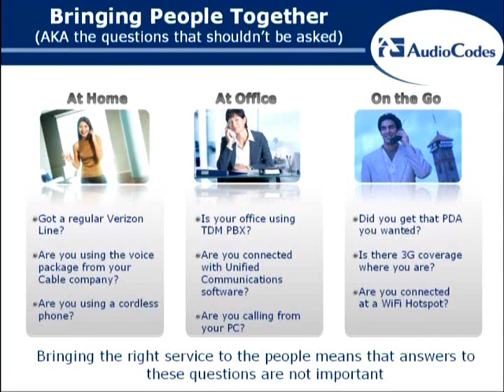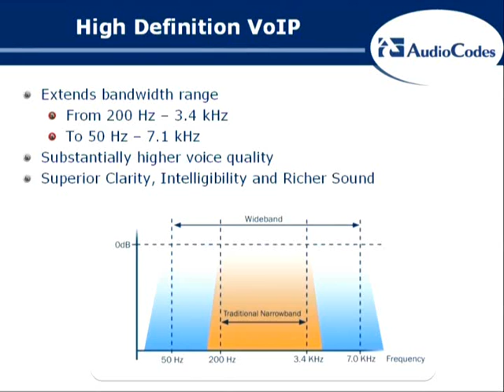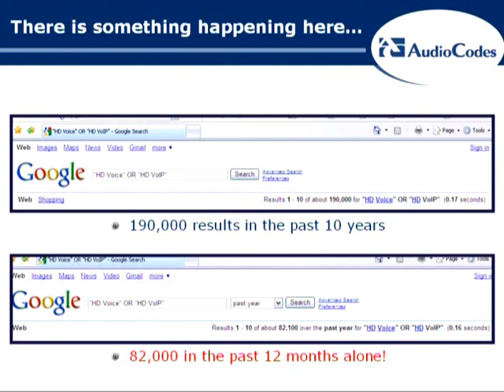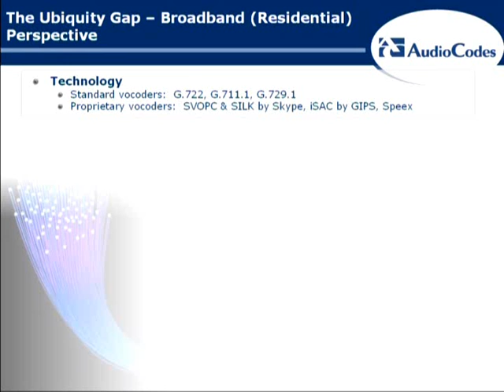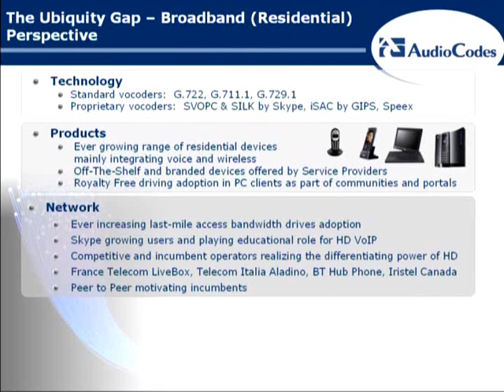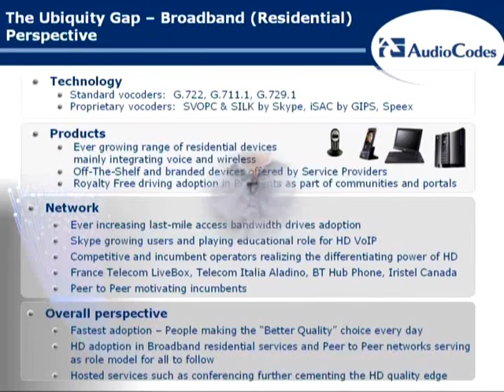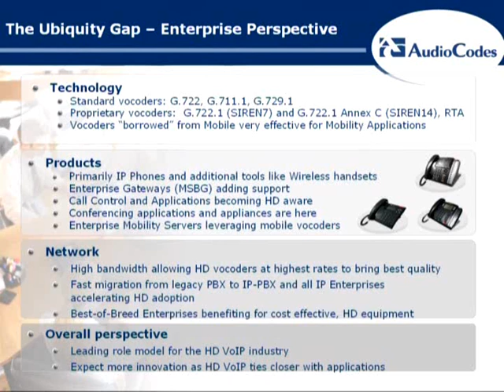Is HD VoIP Ready for Prime Time Part1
AudioCodes HD VoIP delivers innovative, reliable technology providing customers and partners with a comprehensive selection of cost-effective and flexible network devices, end-user appliances and voice processing technologies.